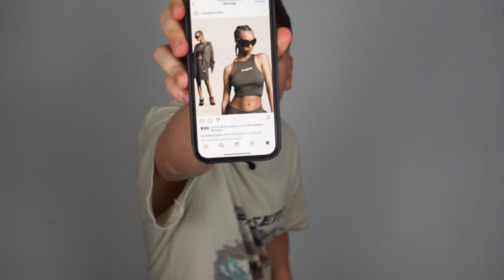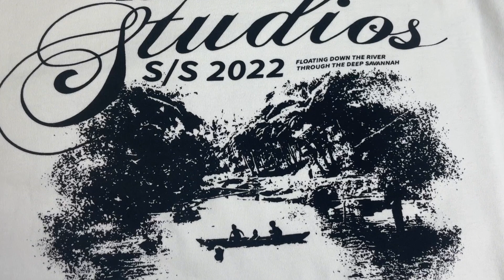Unglaublich ….🙄 | Low Lights Savanna Unboxing 📦 | Senad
Falls ihr mich unterstützen wollt zeigt mir das gerne mit einem Like und einem Abo💫